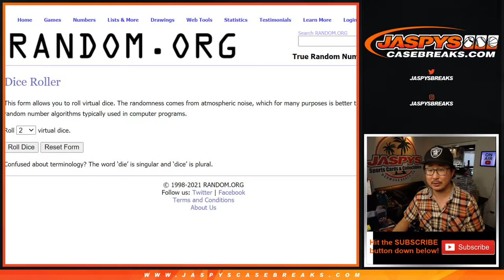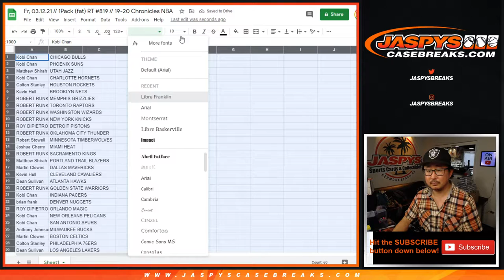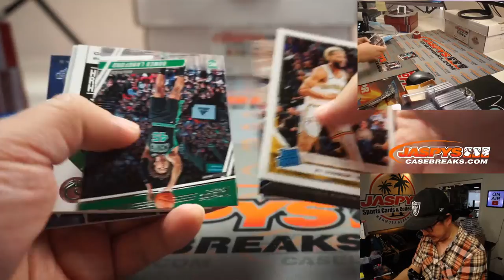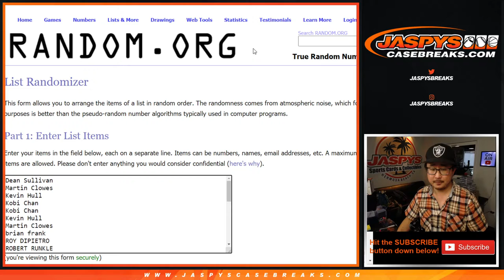Fr, 03.12.21 // 1Pack (fat) RT #819 // 19-20 Chronicles NBA